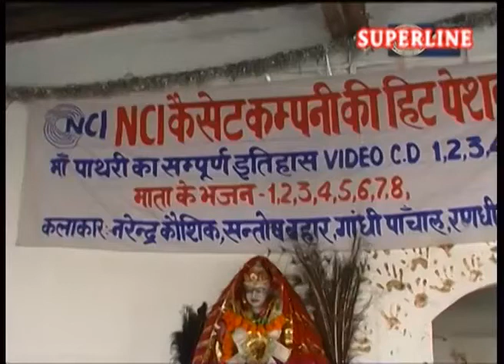Maa Pathri Bhajan || Narender Kaushik || Main to sheetla poojan jaun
Maa Pathri Bhajan || Narender Kaushik || Main to sheetla poojan jaun, Bhajan presented by Superline Bawri Bhajan.

Title -  Main to sheetla poojan jaun
Singer - Narender kaushik
Label - Superline Bawri Bhajan